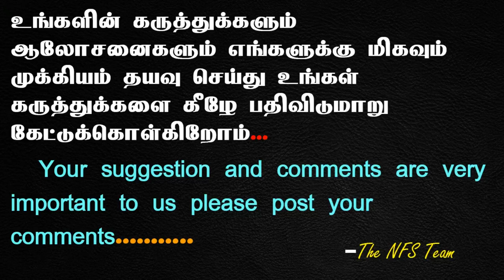Chicken liver Pollichathu with Chapati || Chicken Pollichathu Cooked In Banana Leaf old style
chicken liver
red chili
garam masala
salt
oil
banana leaves
onion
tomato
green chili .etc